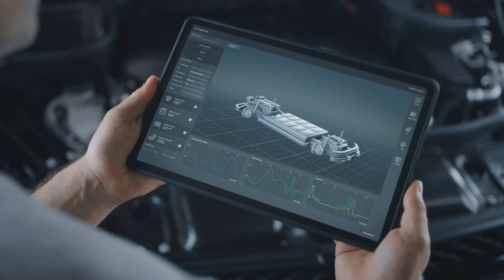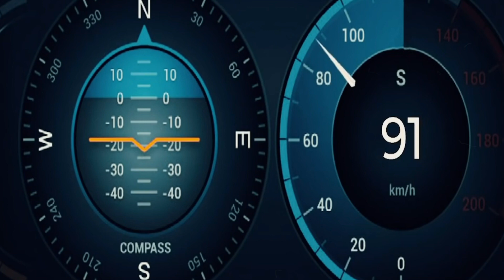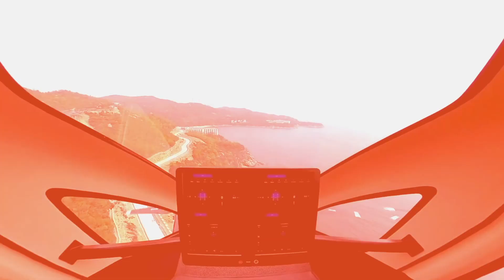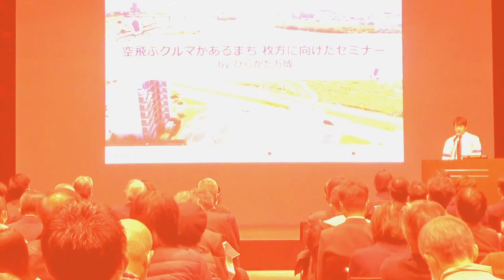China's New Flying Car Takes to the Skies and Leaves Traditional Cars in the Dust | Ehang 216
In this exciting video, we showcase the groundbreaking Ehang 216, China's latest marvel in transportation technology. Get ready to be amazed as we witness this futuristic flying car take to the skies, leaving traditional cars in the dust. With its innovative design and advanced engineering, the Ehang 216 offers a glimpse into the future of personal transportation.

Join us as we explore the key features and capabilities of this revolutionary vehicle. We delve into its cutting-edge electric propulsion system, autonomous flight capabilities, and sleek aerodynamic design. From vertical takeoff and landing to smooth and efficient flight, the Ehang 216 redefines the way we envision commuting and traveling.

Discover how this electric-powered flying car is set to revolutionize urban mobility, offering a sustainable and efficient alternative to conventional transportation methods. We discuss the potential benefits of reduced traffic congestion, shorter travel times, and minimized carbon emissions. The Ehang 216 represents a bold step towards a cleaner, faster, and more convenient future.

Through stunning aerial footage and expert interviews, we provide an in-depth look at the Ehang 216's safety features and rigorous testing processes. Learn about its intelligent flight control systems, redundant power systems, and fail-safe mechanisms that ensure passenger safety and reliability.

Don't miss this opportunity to witness the Ehang 216 in action and imagine a world where flying cars are no longer just a dream. Prepare to be inspired as we explore the incredible potential of this futuristic mode of transportation and its impact on our everyday lives. Buckle up and get ready to soar into the future with the Ehang 216!